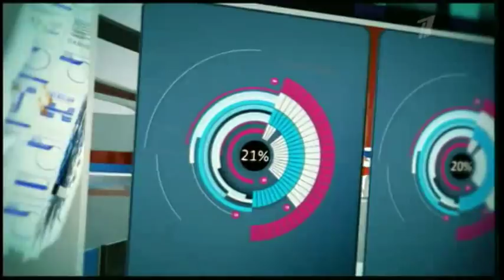В конетексте: Pussy Riot 15.03.2012 окончание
В конетексте: Собчак, Гельман и др 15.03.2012 окончание
Стиль ведения диалога Шевченко умиляет - заболтать, перебить, увести в сторону и не дать слово противникам.
Судя по тому, как все ополчились простив PR, "Путин действительно зассал".

Текст песни:
(Хор)

Богородица, Дево, Путина прогони
Путина прогони, Путина прогони
(конец хора)

Черная ряса, золотые погоны
Все прихожане ползут на поклоны
Призрак свободы на небесах
Гей-прайд отправлен в Сибирь в кандалах

Глава КГБ, их главный святой
Ведет протестующих в СИЗО под конвой
Чтобы Святейшего не оскорбить
Женщинам нужно рожать и любить
Патриарх Гундяй верит в Путина
Лучше бы в Бога, сука, верил
Пояс девы не заменит митингов -
На протестах с нами Приснодева Мария!

(Хор)

(конец хора)